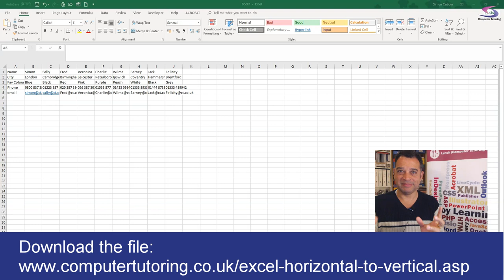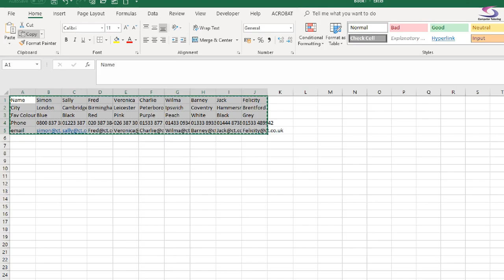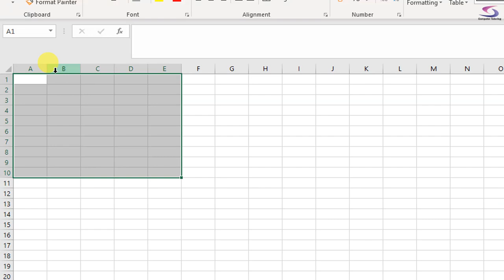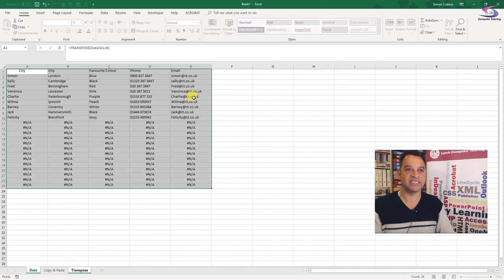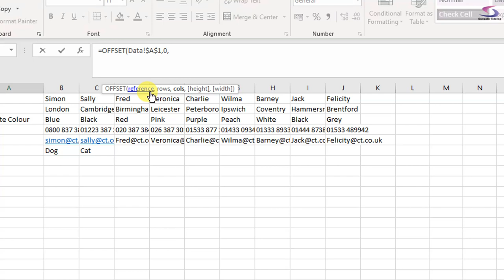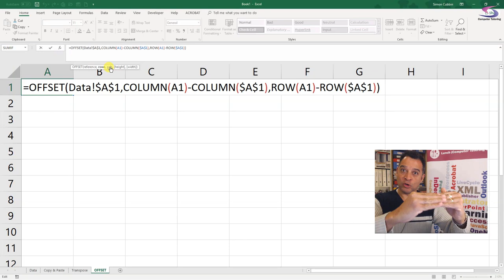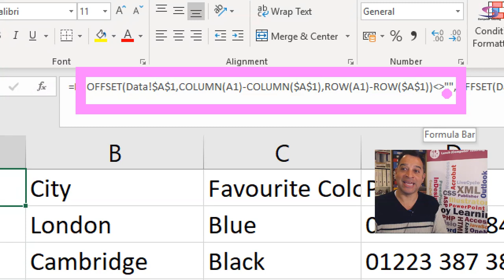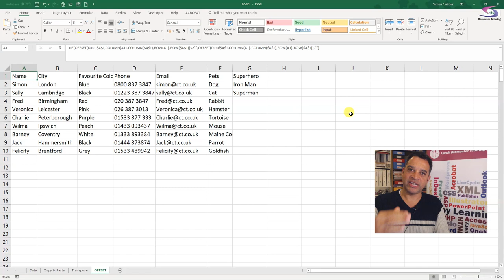Excel Tutorial on Transposing Data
This Excel tutorial on transposing data will show you 3 ways to transpose data. You know, converting horizontal excel data to vertical data or rows into columns. The reason for this Excel tutorial was that I had a client that had the responsibility of preparing data for a pivot table. However, the data they received was in the wrong format. Now it's true that there are other ways of accomplishing this task. But I thought if I went through 3 ways then the choice would be up to you.

Transposing data method 1 - Copy and Paste - 01:11

The copy and paste method is by far the most straightforward method of transposing data. If fact some of you may already be more that familiar with selecting text and using the paste special - transpose way of doing this. Obviously the downside to this is that it is not flexible. Should you want to change the source data you will have to go through this process again so if we were rating this I would give this a 4/10.

Transposing data method 2 - Using the TRANSPOSE function - 03:32

The Transpose function is an array function that allows you to transpose data from horizontal to vertical and vertical to horizontal. Whereas this solution of solving this Excel problem is a little more flexible that the copy & paste solution of method 1 but because it's an array function it can limit where you would use this. In fact at the time of recording the video I didn't know how to solve the problem of N/A appearing in cells that are outside the range of the formula. Now though I have solved the problem. It was actually pretty straight forward but you still have to remember to select the number of cells you want included in the formula. You also need to remember to hold down the Ctrl and Shift keys on the keyboard when you press enter. That's Right! the TRANSPOSE function is an array formula which means you have to select the number of cells that it applies to beforehand.

Transposing data method 3 - OFFSET() - 07:33

My suggestion is that you get familiar with the OFFSET function. It's a really handy one to know if you want to make your Excel formulas a load more flexible.  Rather that have me go through the various arguments of the OFFSET function you're more than welcome to view the details